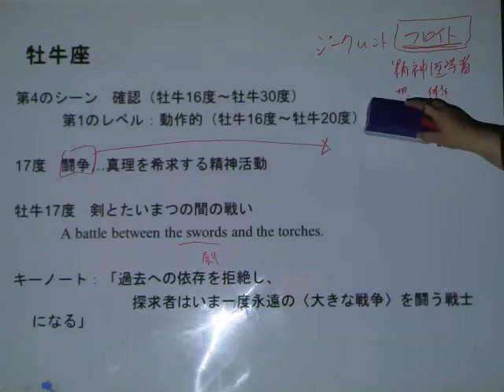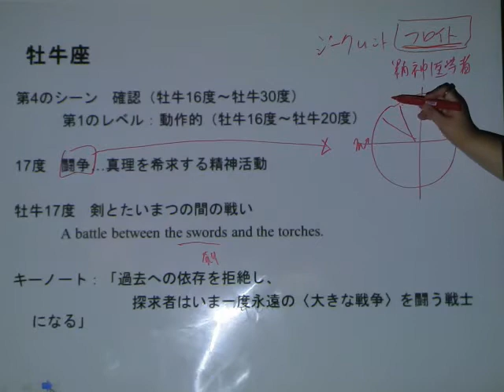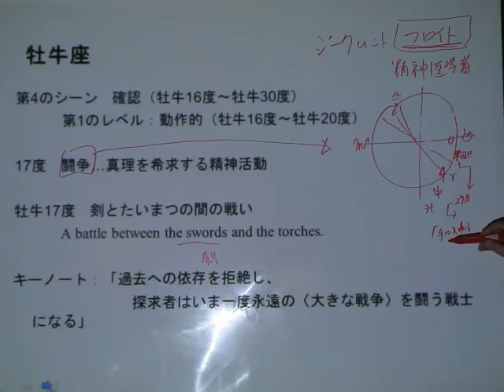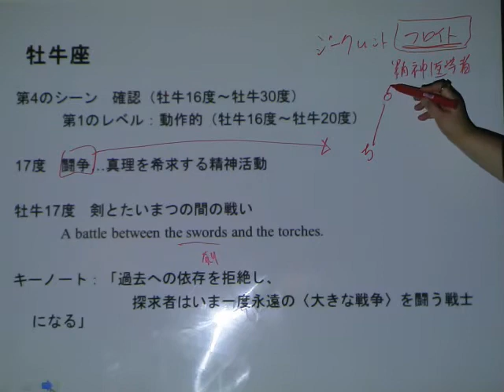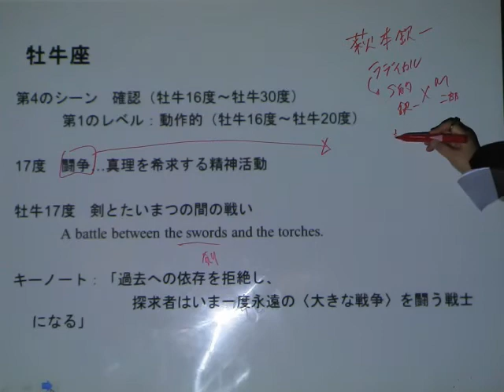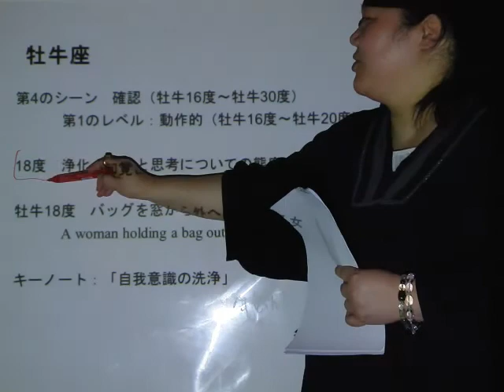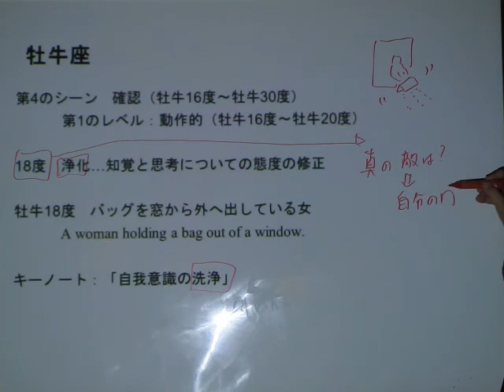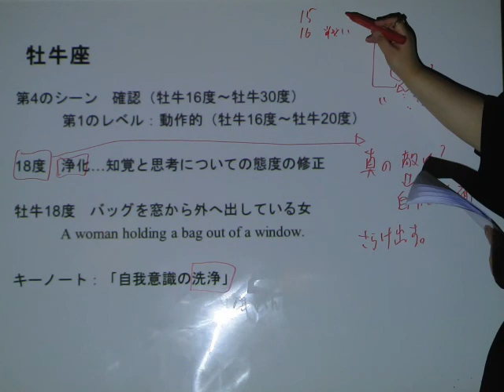牡牛座16～20度（4/7）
サビアン講座　牡牛座16～20度④